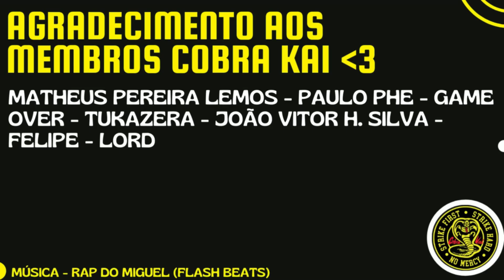2 EM 1 LEAGUE OF LEGENDS A Hero Awakens | Lunar Revel 2022 Cinematic e A Twist of Fate | REACT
Hoje trouxemos o react A Hero Awakens | Lunar Revel 2022 Cinematic e A Twist of Fate.